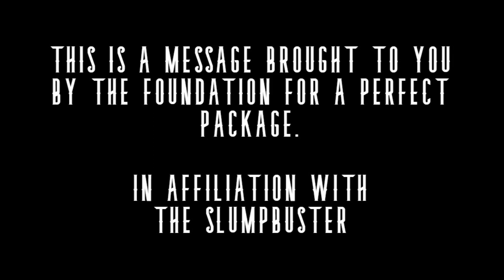The Slumpbuster FFB Ep. 23: LIVE 12-Team PPR Fantasy Football Mock Draft 2020 (ft. FFB Lord)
Welcome into Slumpbuster Fantasy Football. On today's episode we are joined by Fantasy Football Lord Lawrence Jackson. Also joining us on this show is Fantasy Football Correspondent Jay Maharath to help Aris and Lawrence navigate this LIVE 12-Team PPR Mock Draft.

Recorded: Wednesday, July 1, 2020

Host:
Aris Blakeney
Instagram: @thefantasyaristotle12 | Twitter: @slumpbusterffb

Jay Maharath
Instagram: @salutjay | Twitter: @salutjay

Featuring:
Fantasy Football Lord
Lawrence Jackson
Instagram: @fantasyfootballlord | Twitter: @lorddontlose

RAZERsport.com

TheSlumpbuster.com